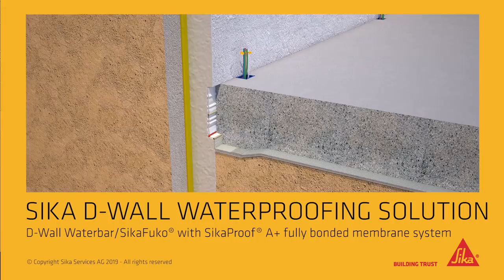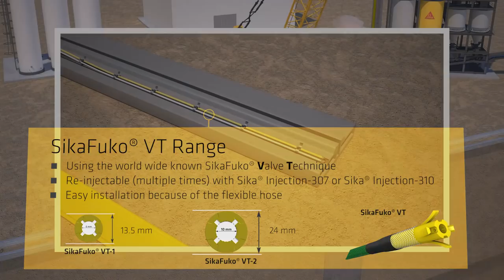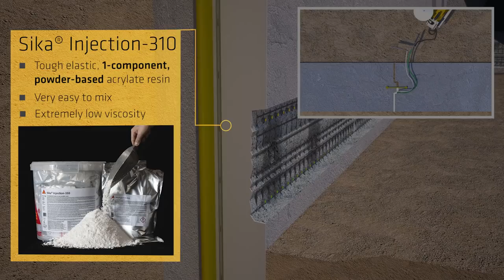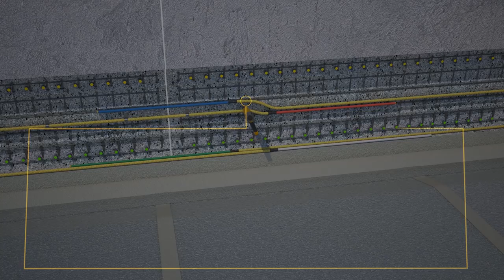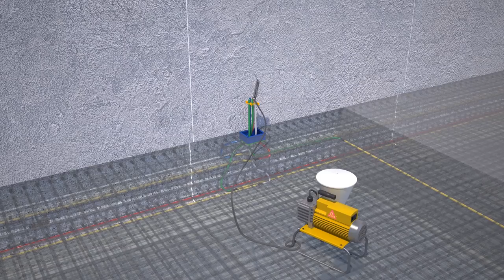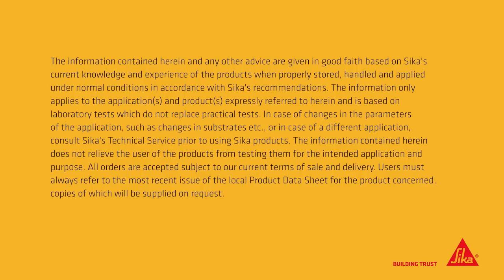Sika Diaphragm Wall Waterproofing Solution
Deep basement constructions with diaphragm walls are the most challenging ones. They require a reliable and high quality waterproofing system. For such demanding requirements, Sika has innovative solutions to securely and permanently seal:

- D-Wall panel joint
- the recessed coupler area
- the area between D-Wall joint and base slab
- the base slab including connection to the D-Wall

Watch our animation to learn how in an easy way you can ensure watertightness of your D-Wall construction with SikaFuko® and SikaProof® A+ fully bonded membrane system